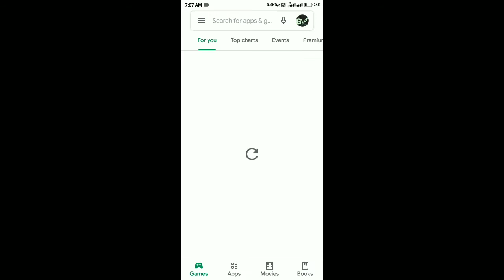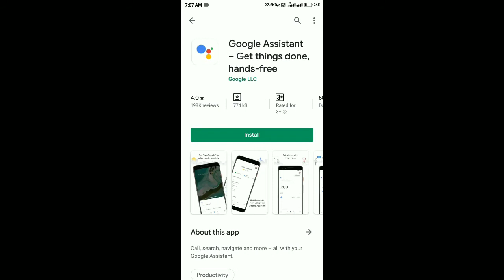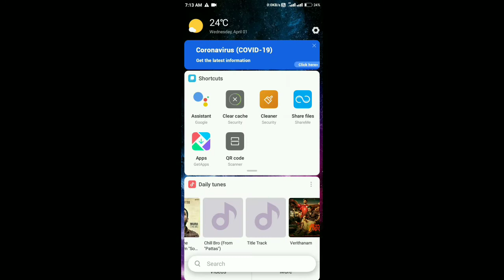How To Enable Ambient screen ???????